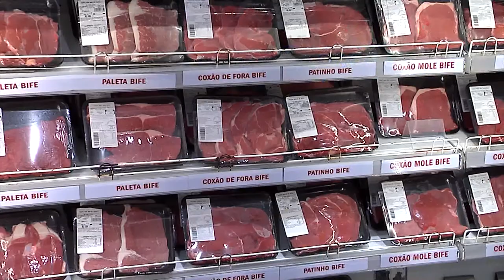Fortalecer a imunidade é importante | Meio Dia Catarina (12/11/2020)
Fortalecer o sistema imunológico quando você está em tratamento tanto da covid-19 como qualquer outra doença ... é o melhor caminho para uma recuperação mais rápida. E sabe o que é o mais interessante de tudo isso, é que você pode deixar seu corpo mais forte de forma caseira, cuidando da alimentação